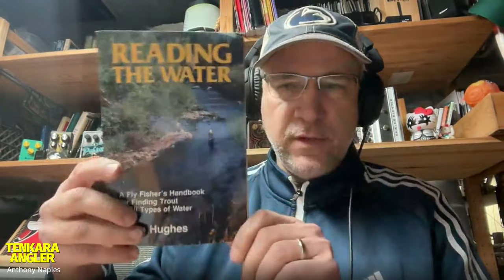The Little Things | Episode 12: Tenkara Angler Level Line Podcast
In Episode 12 of the Tenkara Angler Level Line Podcast, Anthony, Matt, and Mike chat about the "little things" in their fishing that make a BIG difference in how productive their outings become. They also discuss some holiday presents, the winter fly box, fantasy tenkara gear, play another round of overrated / underrated, and outline the 2024 Oni Tenkara Intensive in North Carolina.

00:12 - Introduction
00:29 - Holiday Gifts
06:49 - The Little Things
Orvis Guide to Reading Trout Streams
Reading Trout Water (Dave Hughes)
29:05 -  Winter Fly Box
36:24 - Fantasy Tenkara Gear
44:18 - Overrated / Underrated Game
1:00:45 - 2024 North Carolina Oni School
1:06:01 - Free Foam Spool Contest
1:07:34 - Closing Remarks